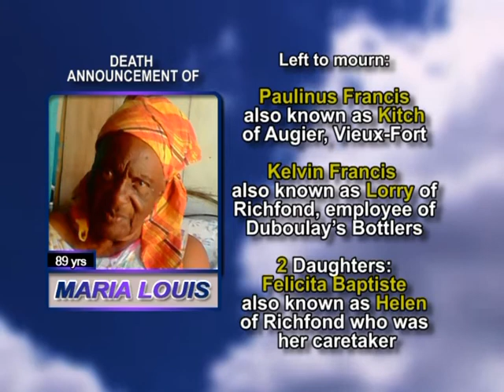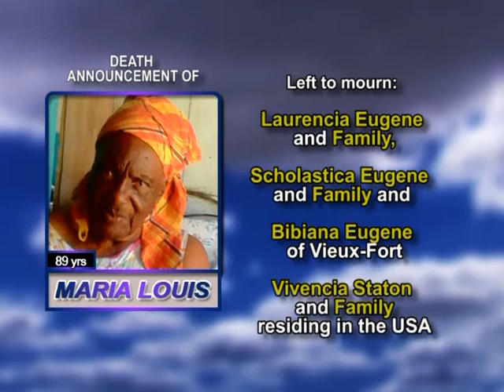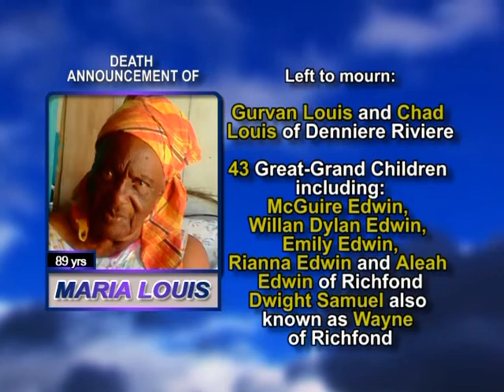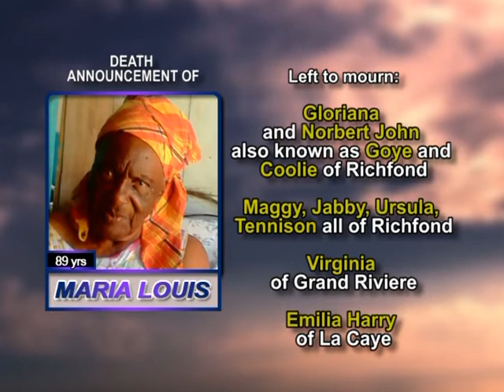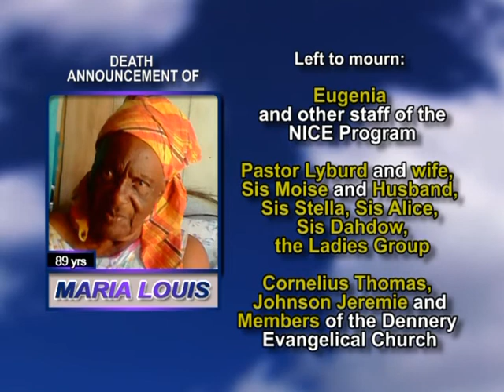Maria Louis long